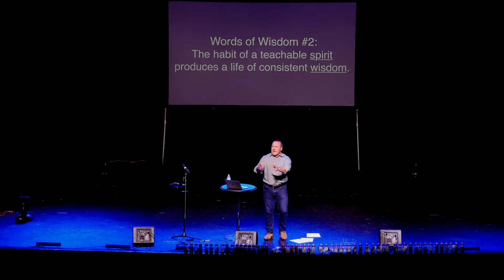05-12-19 Words of Wisdom - Part 3 - Honor - 10AM